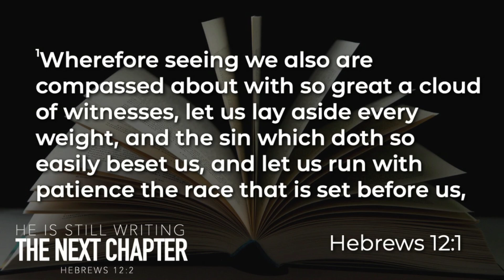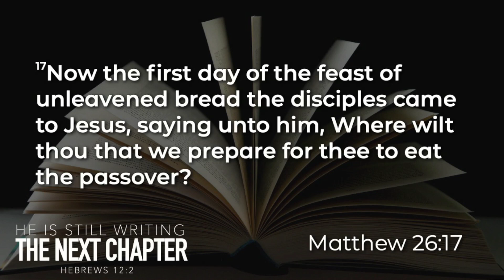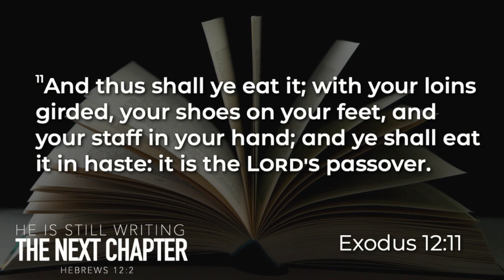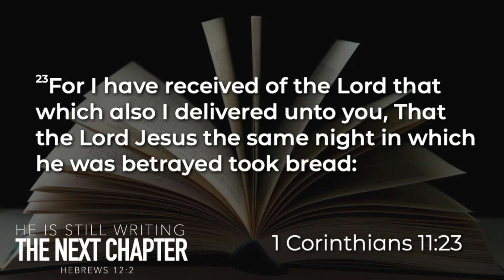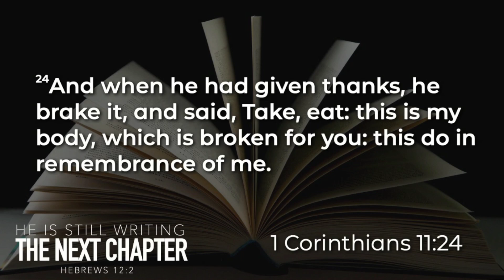The Next Chapter... || Dec. 31, 2022